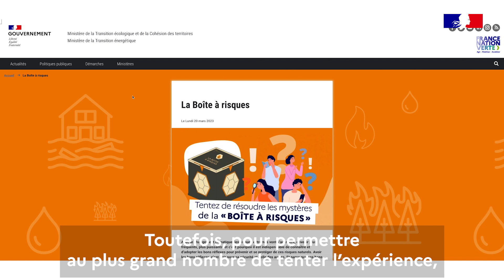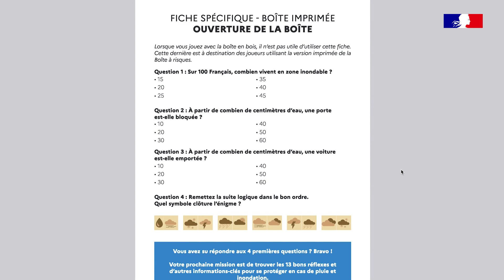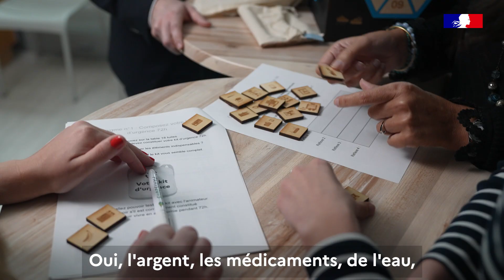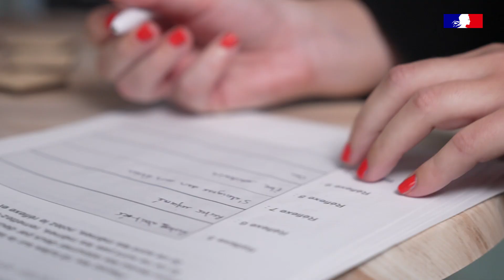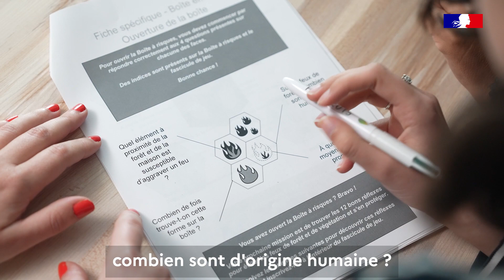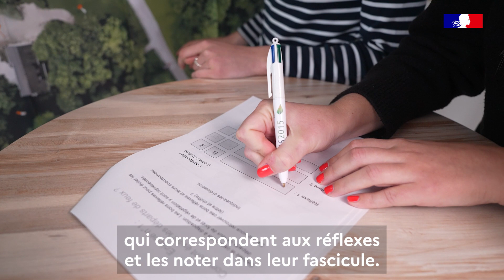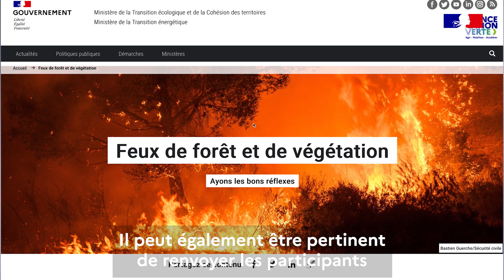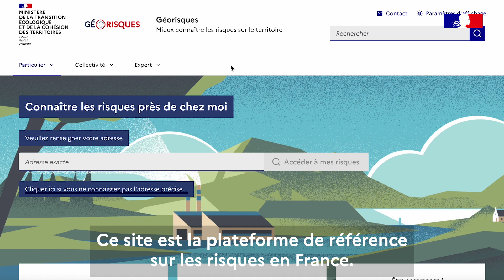Découvrez la Boîte à risques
Vous trouverez ici une présentation vidéo du principe de la Boîte à risques. Elle a pour objectif d'expliquer ses énigmes, leur résolution ainsi que les points clés à avoir en tête afin d’animer le jeu auprès du public.

L’origine du projet

Avec le changement climatique, les risques extrêmes vont s’accroître, devenir plus fréquents, plus puissants. C’est pourquoi il est indispensable de connaître et d’adopter les bons réflexes pour prévenir et se protéger de ces risques naturels. Avoir les bons réflexes, c’est agir pour sa sécurité et celle des autres.

Pour cela, le ministère de la Transition écologique et de la Cohésion des territoires propose un nouveau dispositif ludique d’apprentissage des bons réflexes, la Boîte à risques, disponible dans deux versions, feux de forêt et de végétation et pluie et inondations, les deux risques les plus présents sur le territoire national.

Les Boîtes sont disponibles en format physique, mais aussi dématérialisé sur Internet.

Pour plus d’informations, adresser une demande de réservation de la Boîte à risques ou télécharger le jeu, rendez-vous

❖ RETROUVEZ-NOUS SUR